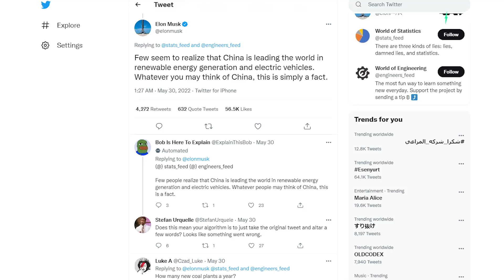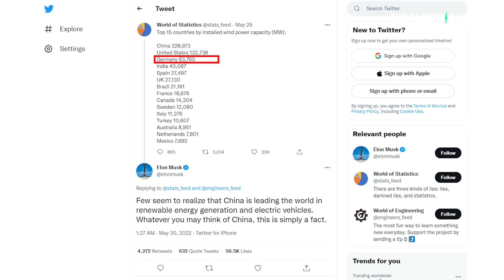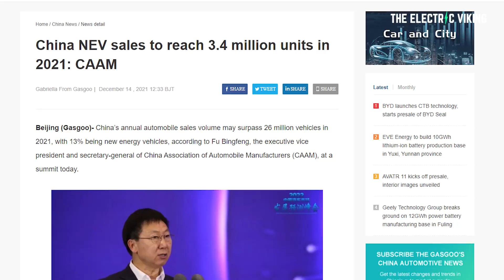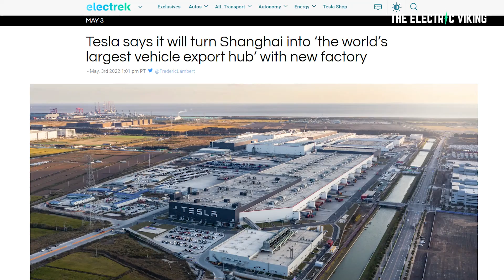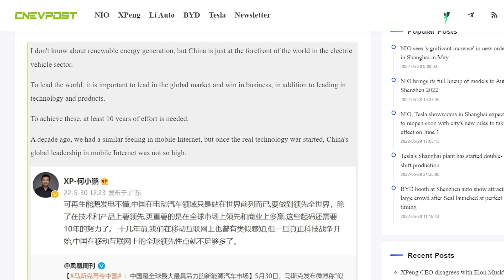Elon Musk China renewable energy & EV WORLD leader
See more videos about Tesla:
Yet another battery gigafactory announced in USA - awesome!